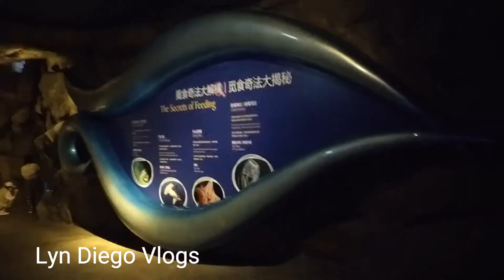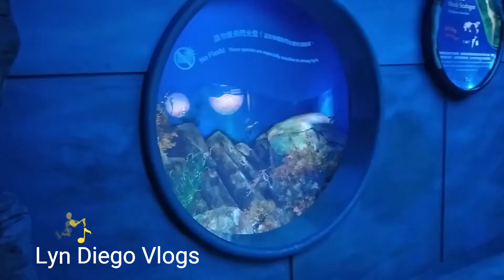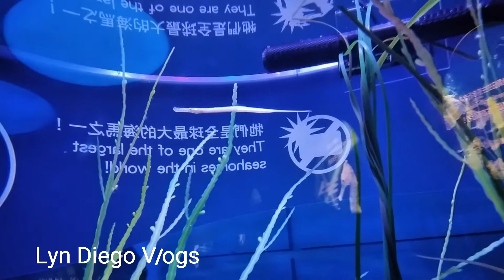RELAXING OCEAN FISH INSIDE THE HONGKONG GRAND AQUARIUM/Lyn 2021 ADVENTURE